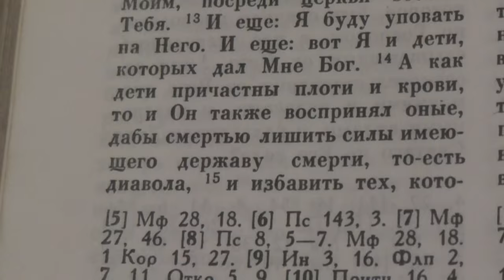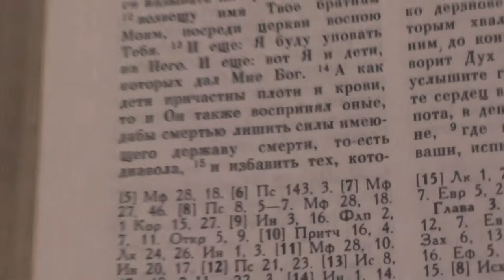№2. От баптизма к православию.